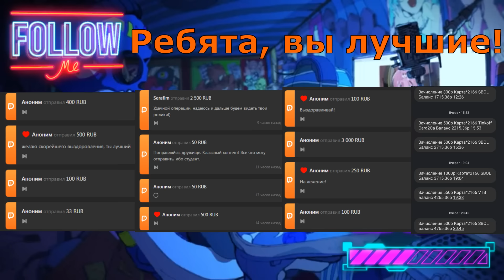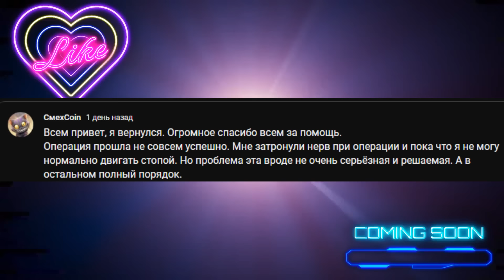СМЕХ COIN #214 / ЛУЧШИЕ АНИМЕ ПРИКОЛЫ / СМЕШНЫЕ МОМЕНТЫ ИЗ TIK TOK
В этом видео собраны лучшие приколы из Coub и Tik Tok, нарезки из роликов на YouTube, ну и кое-что я создаю сам.

Список аниме:

0:06 // Перевоплотился в седьмого принца, так что я буду совершенствовать свою магию, как захочу.
0:23 // Реинкарнация безработного.
0:32 // Дисквалифицирован по жизни.
0:57 // Подземелье вкусностей.
2:15 // Клинок, рассекающий демонов.
2:31 // Этот замечательный мир!
3:28 // Тяжкий труд в подземелье.
3:53 // Зачем вы здесь, учитель?!
4:48 // Дисквалифицирован по жизни.
5:11 // Подземелье вкусностей.
5:44 // Госпожа Кагуя: в любви как на войне / Моя геройская академия.
6:15 // Мистика, юные девы и загадочное исчезновение.
6:35 // Девочка, покорившая время.
6:52 // Атака титанов.
7:26 // Салатник чудаков.
7:48 // Перевоплотился в седьмого принца, так что я буду совершенствовать свою магию, как захочу.
8:51 // Клинок, рассекающий демонов.
9:09 // Этот замечательный мир!
10:21 // Подземелье вкусностей.
10:44 // Дисквалифицирован по жизни.

Список музыки:

0:00 // Hedegaard & Brandon Beal - Smile & Wave (deficio Remix).
0:19 // Ivan Ha от Tanny Volkova.
1:07 // Пес Патрон от KARTA SVITU.
1:40 // Show от Ado.
3:05 // Metro Boomin - Am I Dreaming feat. AAP Rocky, Roisee.
4:31 // MONTAGEM VOZES PROFUNDAS от DJ MAXZZ, DJ JL3 DA ZN & DJ CD 011.
5:04 // Tuais от OldJeans.
5:44 // Montagem Sonic Ritmado 1.0 от TOKYOPHILE.
6:59 // I Like to Move It (Tv Mix) от Madagascar 5.
9:52 // Timber от Pitbull & Kesha.
11:15 // Fashion Week (It's Different Remix) от Blackbear.
11:24 // violin cover (Coldplay) - hymn for the weekend - Zotov.